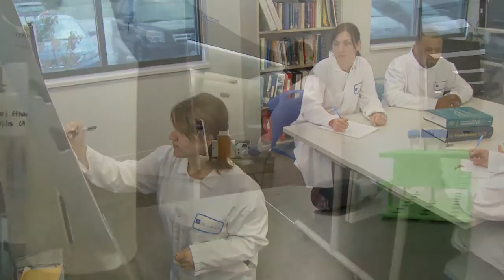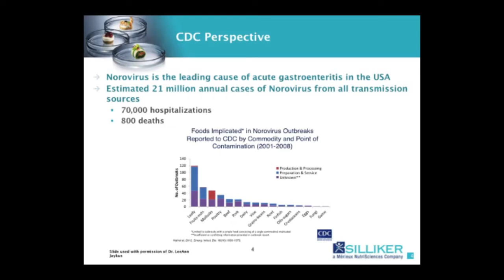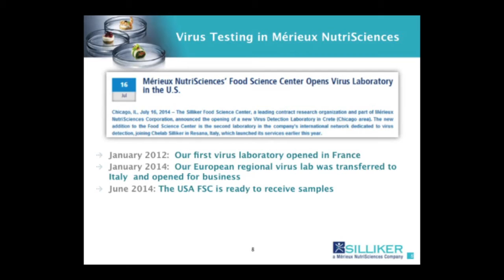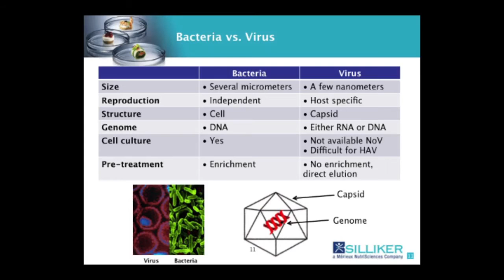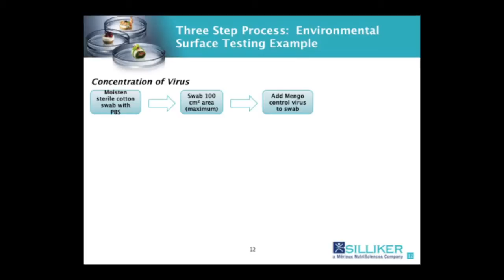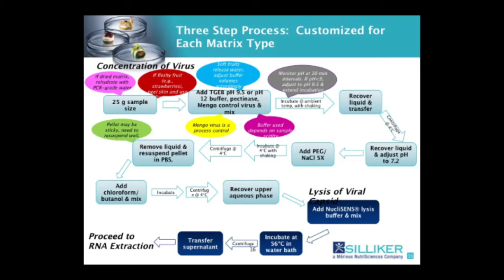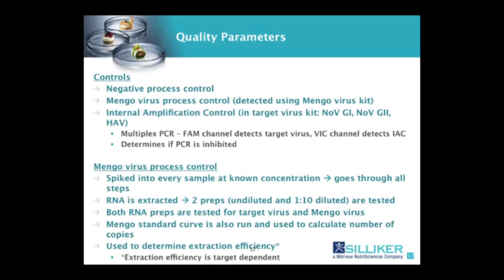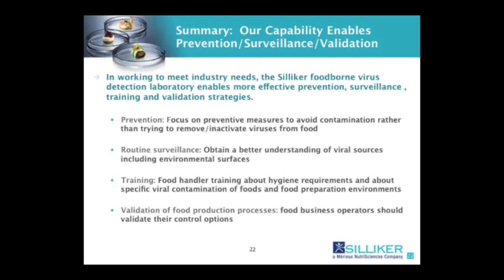Virus Laboratory - United States